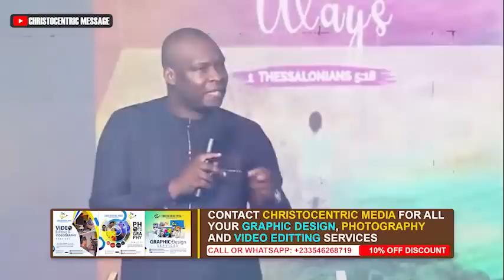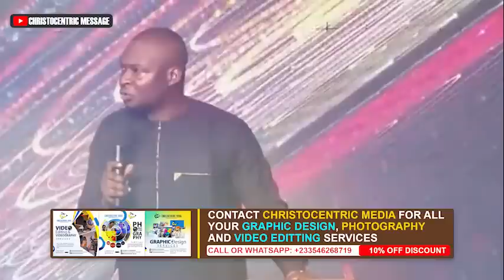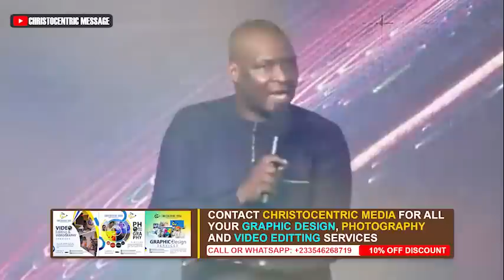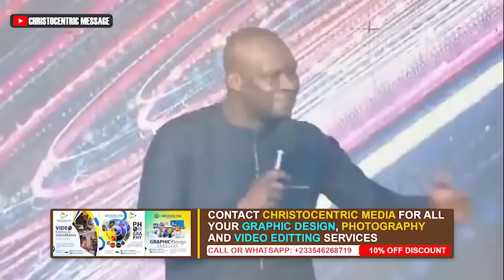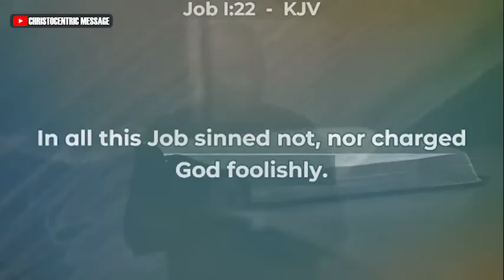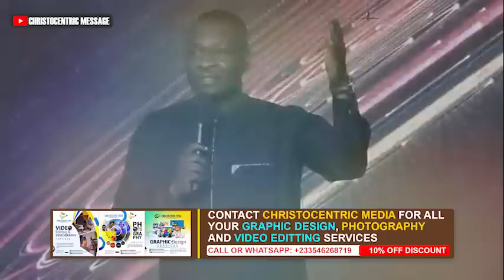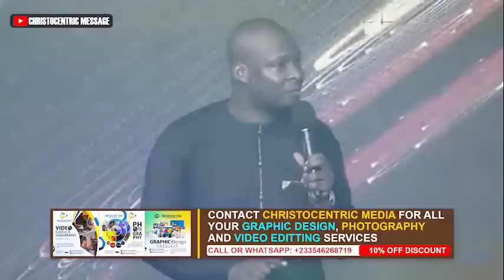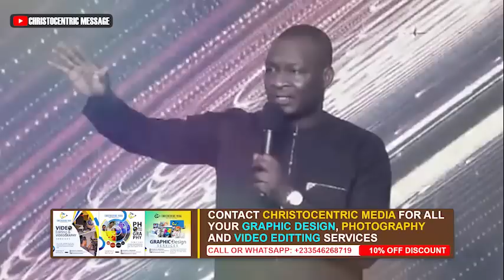THIS IS WHY GOD WANTS YOU TO BE WEALTHY - APOSTLE JOSHUA SELMAN